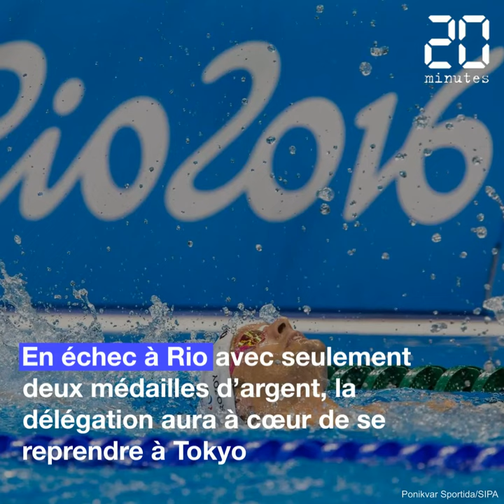Jeux olympiques: Les plus grands exploits de la natation française aux JO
Laure et Florent Manaudou, Camille Muffat, Alain Bernard, Roxana Maracineanu ou Christine Caron... Ces noms ont tous marqué la natation française aux Jeux olympiques. Revivez le mythique 4*100m des JO de Londres remporté devant les Américains !

Retrouvez tous nos articles sur les Jeux olympiques de Tokyo sur notre page dédiée